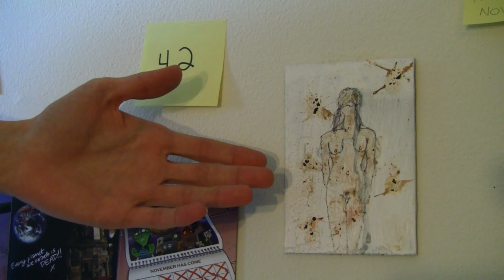Johnson (episode 3)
Shane tries to make up for a violent plumbing mishap (which he unintentionally caused) by introducing Johnson to his artist friend, Ashley.